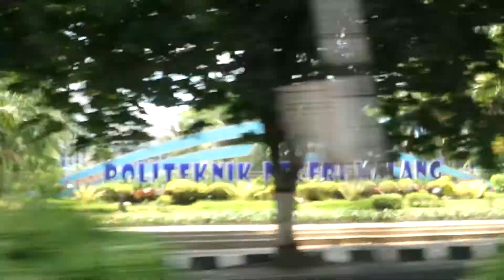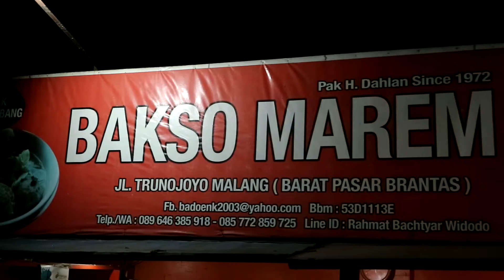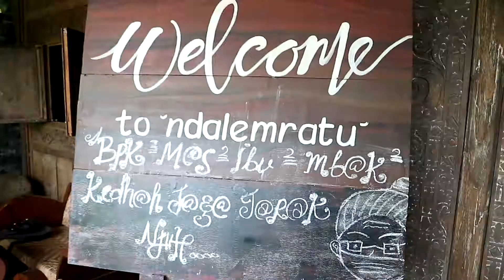MANAGEMENT PERUT silaTOURahmi​ (eps 33)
Sebuah konser intimate di Malang membuat saya tertarik untuk mengulik wisata kuliner di daerah tersebut. Apa saja rekomendasi kuliner di kota Malang, simak videonya :)
Editing By Me
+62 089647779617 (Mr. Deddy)